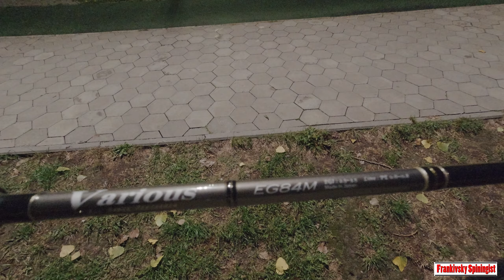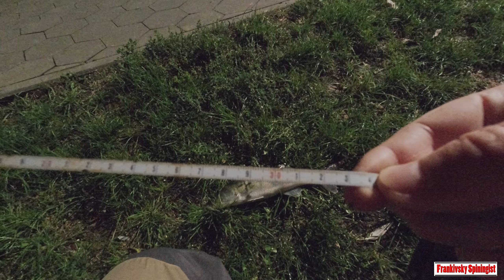Судак в жовтні після заходу сонця | Риболовля на Міському Озері міста Івано-Франківська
"Сьогоднішня риболовля на Міському Озері після заходу сонця принесла справжнє задоволення!
Жовтень — це час активного хижака, і я вирішив спробувати щастя на судака. Спокійний вечір і в руках спінінг — ідеальні умови для ловлі. Вибрав перевірені приманки від компанії Wist і почав пошук риби.
Довилось постаратись — і ось він, судак на гачку! У цьому відео ви побачите, як я шукаю судака в нічних умовах на цьому популярному озері Івано-Франківська.

🔗 Корисні посилання:
✅ Технічний огляд ваших катушок- Сергій Борис: